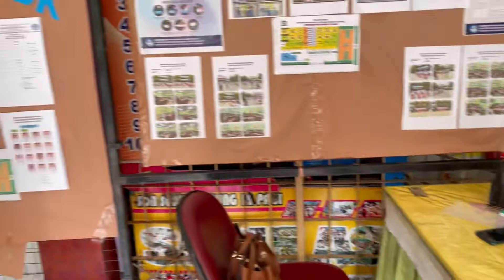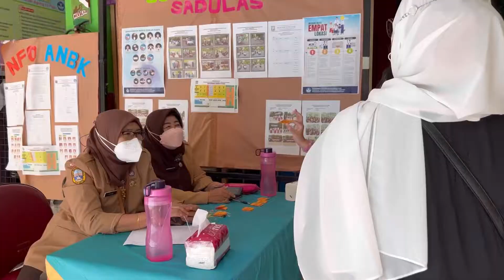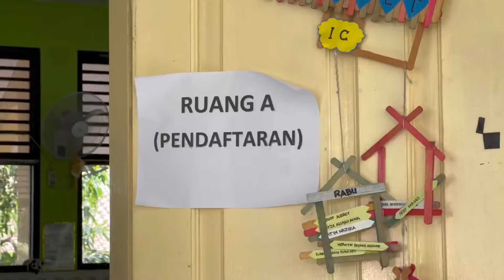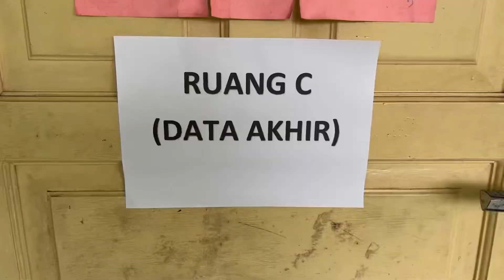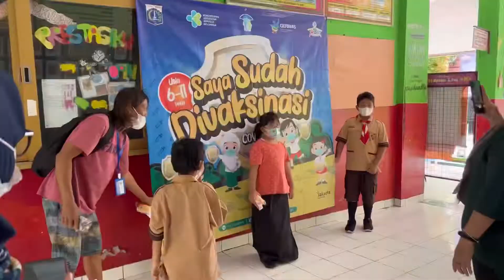Vaksinasi Covid 19 Anak Usia 6 s/d 11 Tahun